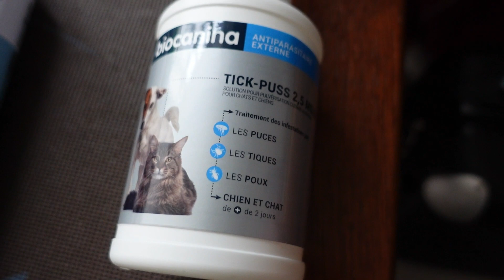VLOGMAS 23 : ON CLEAN TOUT.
SUIVEZ-MOI PARTOUT !
ME CONTACTER
Musique ⏳ 10 seconds [Countdown Timer] Christmas - ⏱ Timer 10 seconds with music - 10 Cinematic
Cinematic Intro Music Template FREE